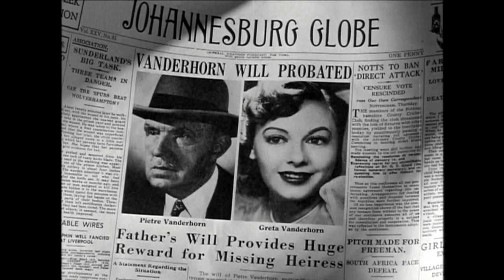Jungle Goddess (1948) Full Adventure Movie | George Reeves, Ralph Byrd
A little girl, the daughter of a millionaire, is rescued by African natives from the wreckage of a plane. Years later, two reward-minded flyboys (Ralph Byrd and George Reeves) mount an expedition to locate her--and find that the now-grown beauty (Wanda McKay) is now that African tribe's "White Goddess"!

Director: Lewis D. Collins
Stars: George Reves, Mike Patton, Wanda McKay, Armida, Ralph Byrd, Smoki Whitfield